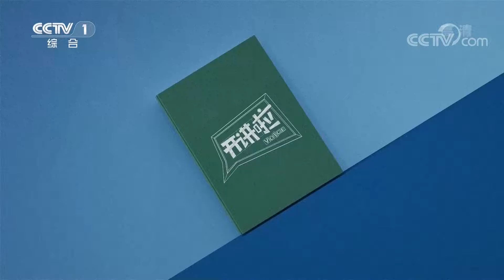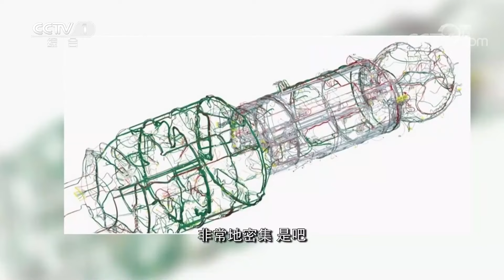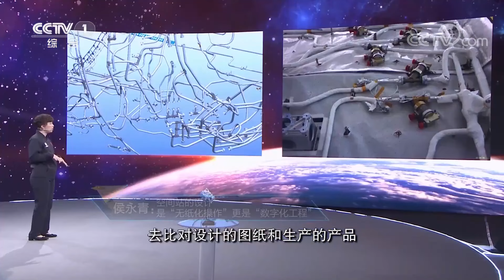中国空间站从无到有的艰辛之路！空间站系统副总设计师侯永青开讲！丨开讲啦 The Voice